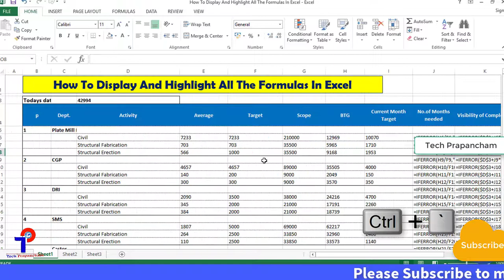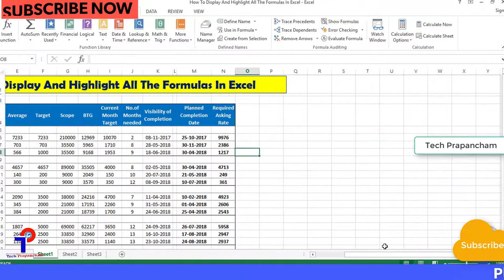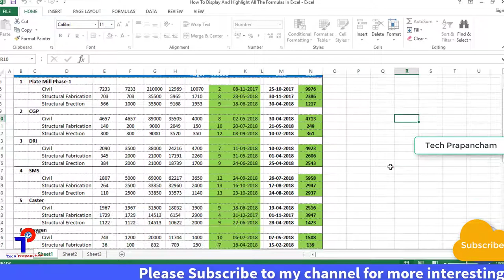Excel ట్రిక్స్ : How To Display And Highlight All The Formulas In Excel | Excel Tips |TechPrapancham